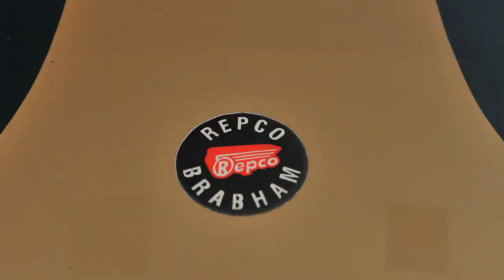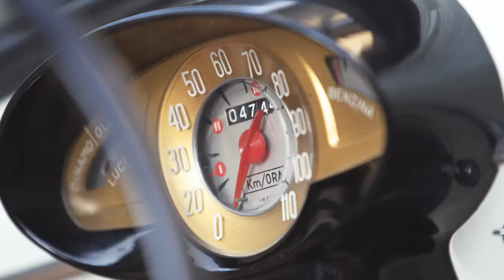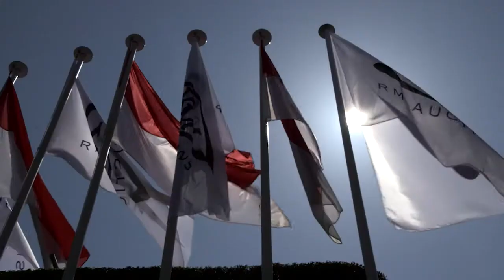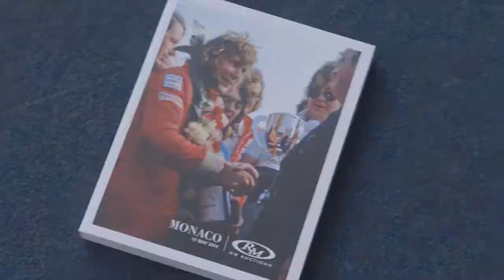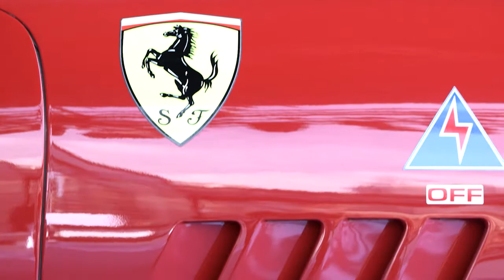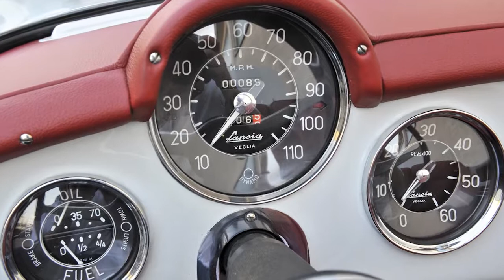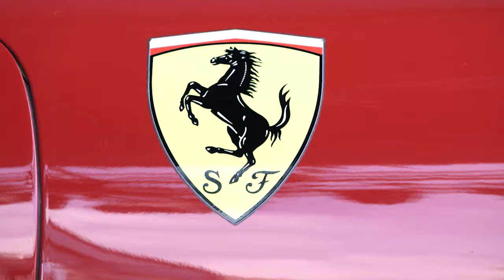MC14 PRE SHOW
Donald Osborne, ASA, Chats in Monaco with RM Auctions' Peter Wallman and Annette Abaci about the consignments for the February, 2014 RM Auctions collector car sale.